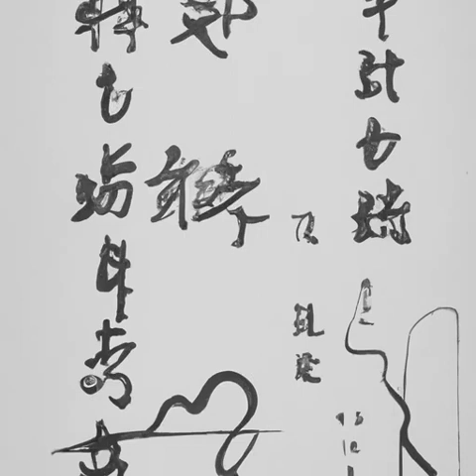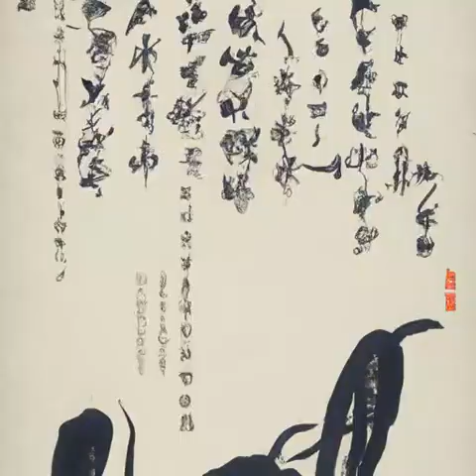第16章 博爱公益《天启预报》